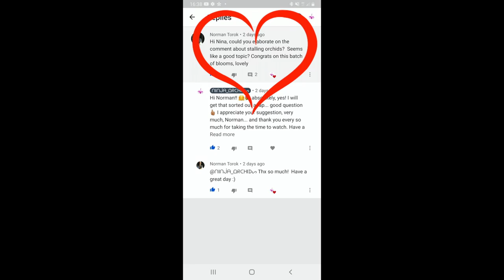𝙎𝙏𝘼𝙇𝙇𝙀𝘿 / 𝙎𝙀𝙏𝘽𝘼𝘾𝙆 𝙊𝙍𝘾𝙃𝙄𝘿𝙎 | 𝙃𝙊𝙒? 𝙒𝙃𝙀𝙉? 𝙏𝙄𝙋𝙎 𝙏𝙊 𝘼𝙑𝙊𝙄𝘿 𝙄𝙏 𝙃𝘼𝙋𝙋𝙀𝙉𝙄𝙉𝙂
𝑯𝑶𝑾 𝑻𝑶 𝑻𝑬𝑳𝑳 𝑻𝑯𝑬 𝑫𝑰𝑭𝑭𝑬𝑹𝑬𝑵𝑪𝑬, 𝑰𝑺 𝑻𝑯𝑬𝑹𝑬 𝑶𝑵𝑬? 𝑼𝑵𝑫𝑬𝑹𝑺𝑻𝑨𝑵𝑫 𝒕𝒉𝒆 𝑫𝒀𝑵𝑨𝑴𝑰𝑪𝑺 𝒐𝒇 𝒕𝒉𝒆 𝒐𝒓𝒄𝒉𝒊𝒅𝒔 𝒂𝒏𝒅 𝒘𝒉𝒂𝒕 𝒕𝒉𝒆𝒚 𝒅𝒐 𝒏𝒆𝒙𝒕. In addition, to not confusing the acclimating process of an orchid with stalling or setback, based on what hemisphere changes the orchid had to endure and how long ago. Thank you, Norman, for the question, which I hope I did justice in addressing and clarifying.
My environment:
Mediterranean climate, hot summers and mild winters
45% - 85% humidity, with regular airflow
Orchid growing supplies:
                                  Seramis
                                  150 Winter, RO Water and KelpMax only